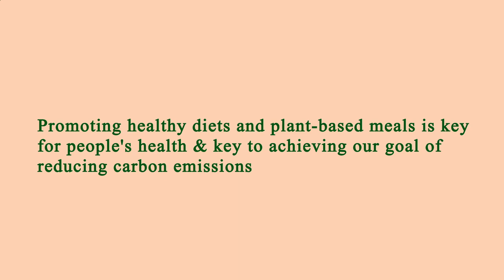Restaurant in Area Near Me - Restaurants in Area Near Me - Los Angeles, Los Angeles County, CA, US